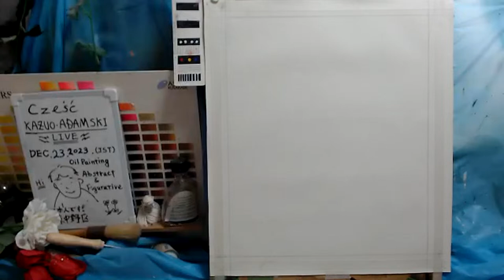Oil painting portrait day 1 op1163-1 [LIVE]-- "Contemporary art"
None Sketch, None Model Tronie, No Thinking,  Direct Painting & Tweet.ASMR
"Contemporary art"　Non-existent person portrait "Fig.Untitled Painting #86
 MATERIALS :
 Logicool C980GR [STREAM CAM  C980 1080P/60fps USB-C ]